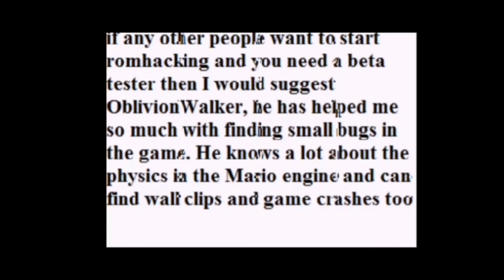OblivionWalkers Kaizo Trap no Slidekicks (No Savestates)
What a torture, in the beginning I didn't understand at all how to progress, later I finally found out how, and once I got the hang of it it was kinda neat tho I still rather don't want to see any more of this at all. Glad it's over.